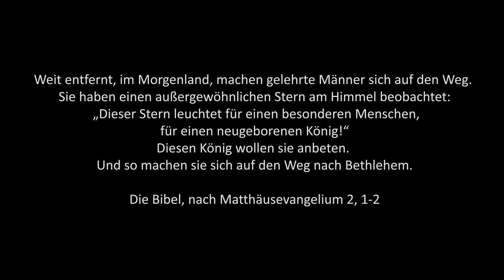"sucht und geht weiter" - Episode 3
"geht weiter..." heißt die Animations-Mini-Serie der EKM im Advent 2018. Diesmal verschlägt es uns in ein fernes Land. Auch dort sucht man und macht sich auf den Weg. Hast du gefunden, was deine Sucht befriedigt?